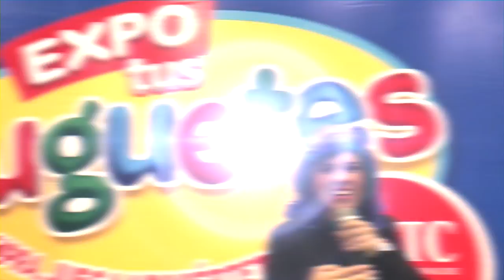Expo tus Juguetes Torneo DB SUPER SPIN BATTLERS Todos Ganan Jugando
Expo tus Juguetes Bandai Torneo Spin Battler Dragon Ball Super

El contenido de este canal es 100% especializado en juguetes y coleccionables en México, enfocado a hablar de juguetes